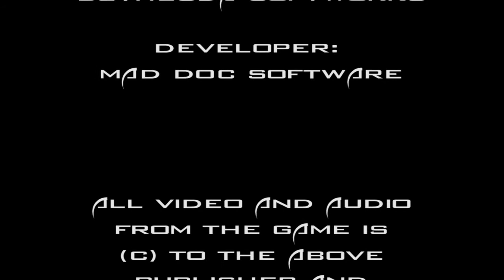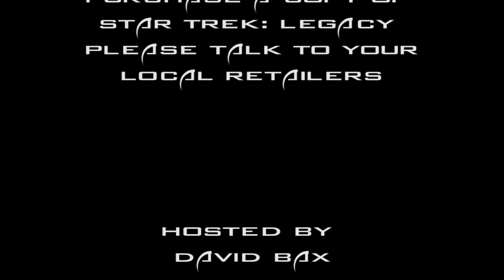Lets Play - Star Trek Legacy Part 12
Sisko, in the Defiant, is being attacked and chased by Romulans. Can We find him and help him escape before he is captured and killed?